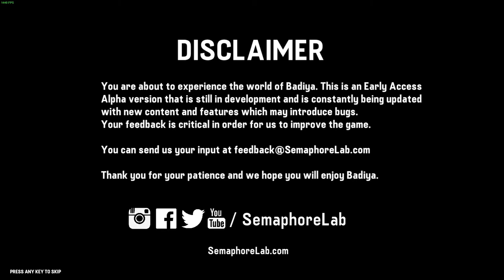Badiya Alpha 1.8.2 EP.1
Just a run-through of what's in the alpha stage of this game badiya. Let me know if you want to see more of this game badiya with actual commentary.